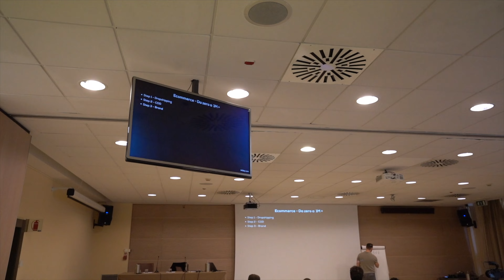SCAPPO DA DUBAI IN JET